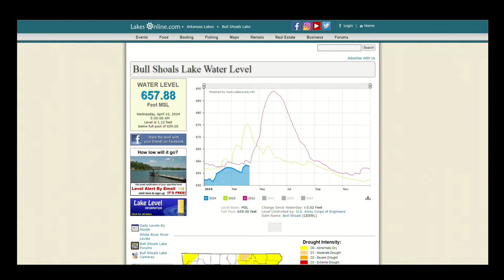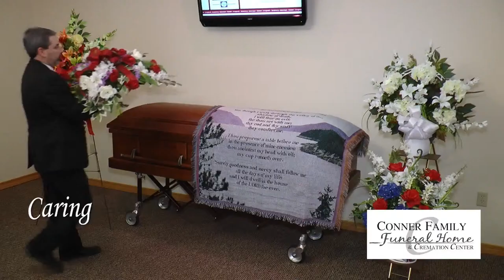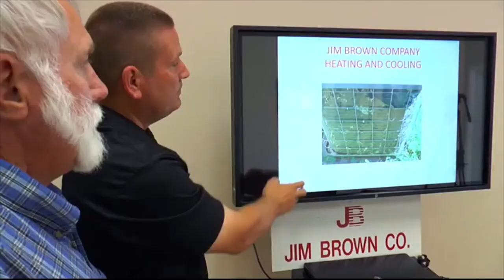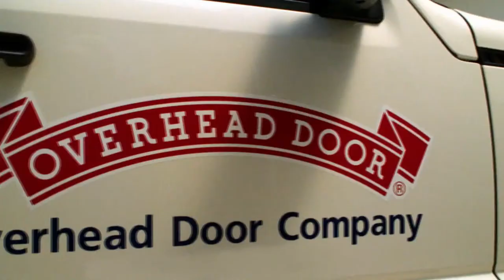The Morning Show on XL7-TV (April 10, 2024)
Local Guests:
Denver and Christi West, C.A.S.T. For Kids - McCabe Park